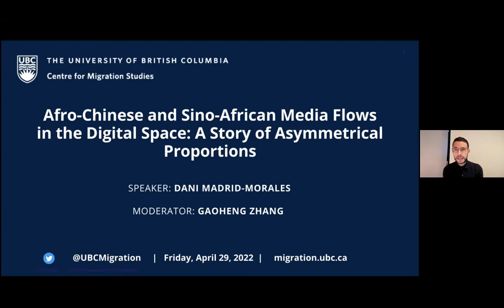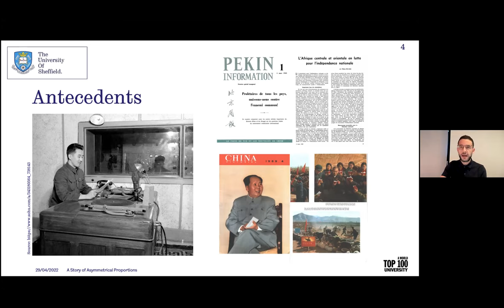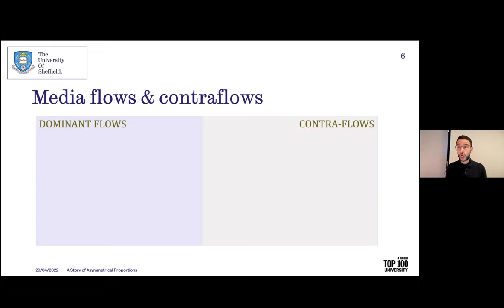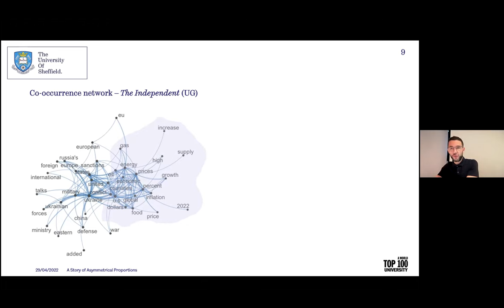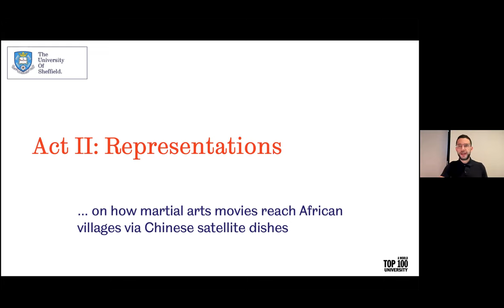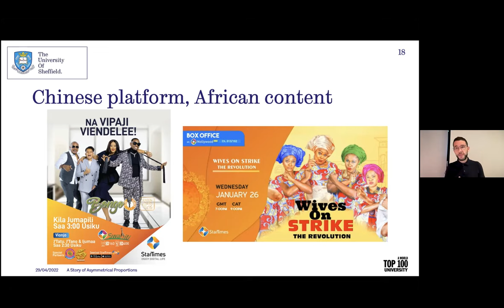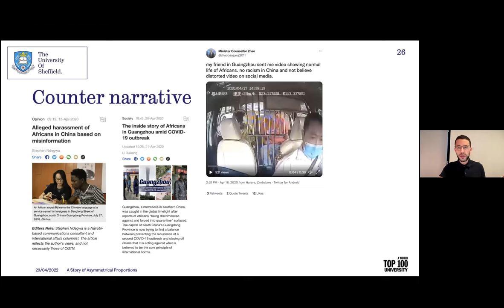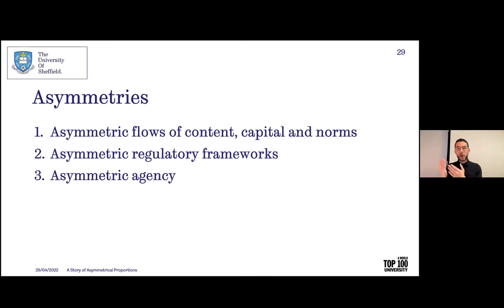Afro Chinese and Sino African Media Flows in the Digital Space: A Story of Asymmetrical Proportions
Afro-Chinese and Sino-African Media Flows in the Digital Space: A Story of Asymmetrical Proportions with Dani Madrid-Morales. A virtual talk delivered on Thursday, April 27, 2022.

[Abstract]

Starting in the mid-2000s, Chinese State- and privately-owned media companies operating globally, but particularly in the Global South, began engaging more actively in a wide range of activities, including infrastructure development, vocational training, news production and content distribution, online and offline. One of the geographic areas where these efforts have been most felt is Africa. Against this backdrop, this talk will make a case to describe the nature of mediated information flows between Africa and China, and between China and Africa as perennially asymmetric. After providing an overview of the historical roots of said asymmetries, the talk will zoom in on the digital space, where imbalances in the circulation of information are becoming more pronounced, with relative limited contestation. Using a diverse range of examples, including news coverage of Russia’s war in Ukraine, the circulation of Chinese kung-fu movies on satellite TV in Africa, and social media conversations during the early days of COVID-19, this talk will highlight the need to rethink media audiences’ agency in global flows of information.

[Bio]

Dani Madrid-Morales is a Lecturer at the Department of Journalism Studies, The University of Sheffield. Prior to this, he was an Assistant Professor at the Valenti School of Communication, University of Houston, and a Hong Kong PhD Fellow, at City University of Hong Kong. Dr. Madrid-Morales studies global political communication, with a focus on the impact of new digital technologies in the production of State-sponsored news, global public opinion, and misinformation in the Global South. He has published extensively on Africa-China mediated relations, particularly on the reception of Chinese media content in Kenya and South Africa. His latest book, co-edited with Herman Wasserman, is Disinformation in the Global South (Wiley).